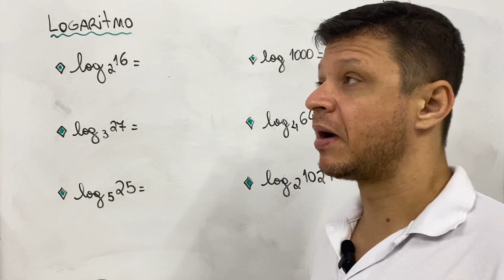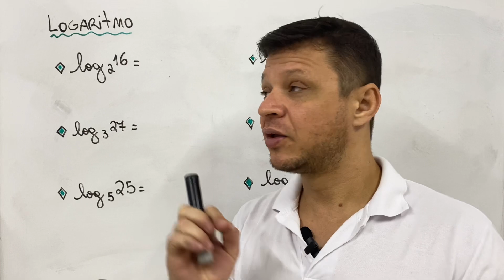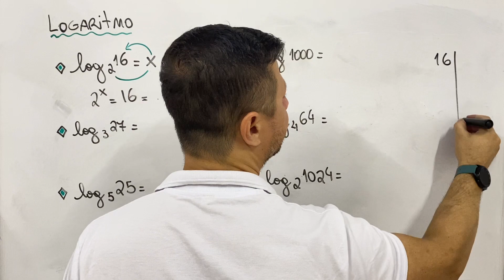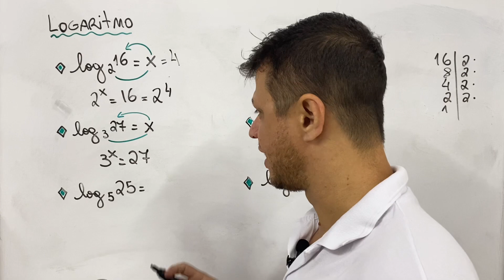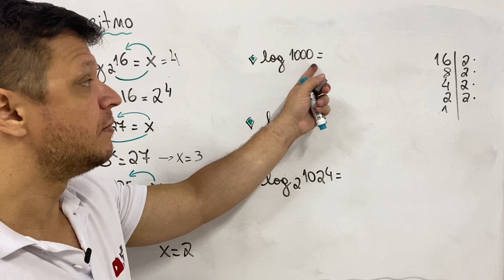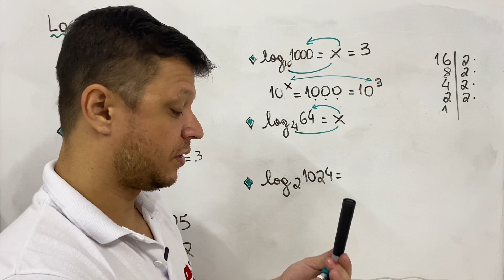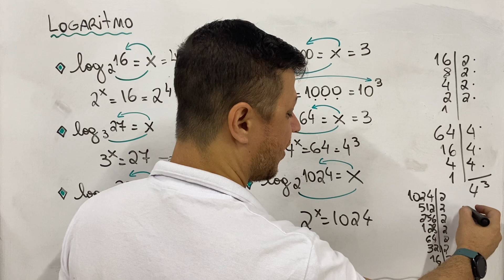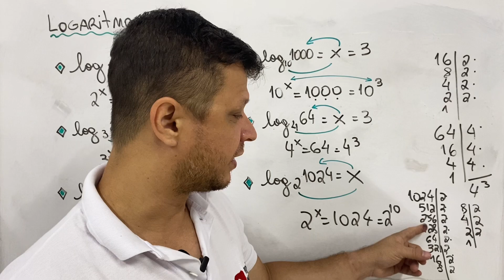REVISÃO DE EMERGÊNCIA - LOGARITMO PELA DEFINIÇÃO 🔥🔥🔥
Fala ai pessoal, vejo muitos alunos com dificuldade em logaritmo, tentei fazer um vídeo simples explicando a base de tudo, sem firulas. Só a definição e pronto e a partir daí vocês conseguirão aprimorar as propriedades.